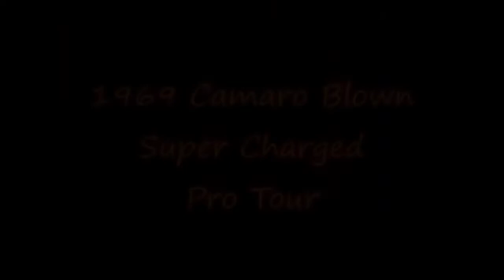1969 Camaro Supercharged Dreamgoatinc Hot Rod Custom and Classic Muscle Car Video